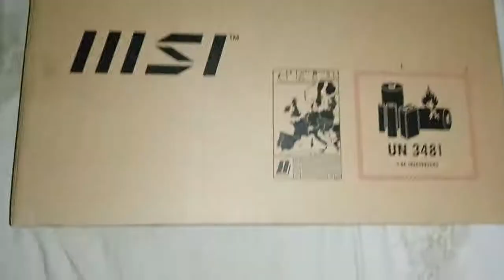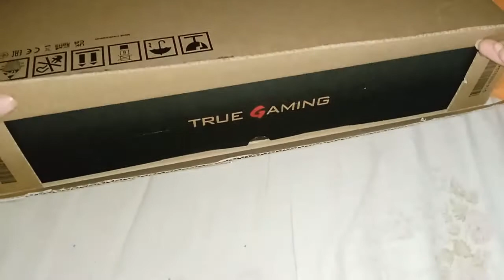Ma fête d'anniversaire et mes cadeaux (je n'ai pas encore tous les cadeaux !)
" Nouveau " Mon cours en ligne sur Comment faire pour gagner de l'argent facilement ?
est enfin disponible uniquement pour les personnes qui clique sur mon lien:
" Nouveau " Business chaussures maintenant disponible
Voici mon nouveau compte Instagram:
Je fais les livraisons uniquement pour les personnes en France à part si les personnes en Guadeloupe, aux Antilles sont prêts à payer le prix plus cher.
Matériels utilisés pour cette vidéo :
Téléphone portable
Câble USB du téléphone pour transféré les fichiers sur l'ordinateur
Bureau à roulettes
Chaise Tao rotin
Ordinateur portable gaming
Réfrigérateur similaire
Veilleuse Hello Kitty
Ampoule blanc chaud
Serre câbles rilsan
Rallonge 5m
Double prise
Triple prise
Internet : Ma Canalbox
Éditeur vidéo : Mon ordinateur gaming
Spécialiste en montage vidéo: By Wangames-FR
Prénom du joueur: Mariana - Wangames-FR
Pays: France - Région: Guadeloupe - 971
(Les Antilles)
🎮Gamer
📘Guide gamer
💼Entrepreneur
💰Investisseur
👩🏾‍💼Femme d'affaires
👔Femme élégante
🛍️Personal shopper
📝Blogueur
🎯Coacher
🎙️Chanteuse: Rap/Trap
🥊Boxeuse
✍🏽Écrivaine
🖍️Dessinatrice
🎬Spécialiste en Editeur photo et Montage vidéo et son
Spécialiste en vente d'accessoire et chaussure
Minutes vidéo :
00:00-03:15 : Je suis de retour !
03:15-05:05 : Premiers cadeaux d'anniversaire offert par mon père !
05:05-06:24 : Ma fête d'anniversaire !
06:24-08:38 : Mon cadeau d'anniversaire que je me suis acheté à plus de 1000€
08:38-09:17 : Présentation de mon ordinateur gaming !
🌎Mes réseaux🌎
📲Rejoins mon serveur discord où l'on va commencer à parler de business
📲Mon blog (Fermé peut-être pour une n'autre ouverture!)
📲Spécialiste en montage vidéo et éditeur d'image et collage
📲Spécialiste en ventes de chaussures et accessoires:
Contact-moi si tu souhaites acheter une nouvelle paire de chaussures ou accessoires !
Wangames-FR propose des vidéos de jeux vidéos en français ou sous-titrés que ce soit des vidéos de :
•  Game d'aventure
•  Game d'action
•  Game d'horreur
•  Game d'actualités
•  Game de fiction/drame
•  Game de course
•  Game de tir
•  Game de multijoueur
•  Game de sport
•  Game de combat
•  Games en direct
•  Divertissements
Les premières chaînes Youtube qui m'ont motivé :
Os L Geek : Un membre qui faisait partie de mon équipe, j'ai appris à jouer au Sniper sur MW3 en partie grâce à lui !